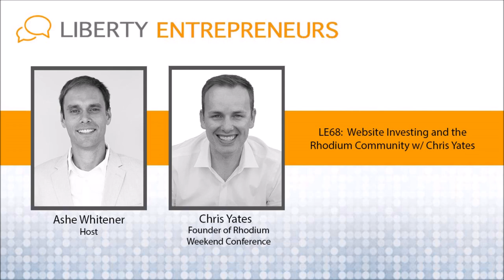EP68: Website Investing and the Rhodium Community w Chris Yates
The Rhodium Community is a very small, but highly engaged and connected community of digital entrepreneurs. The idea is quality over quantity and their invite-only, yearly conference “Rhodium Weekend” only has ~100 tickets available.

I was fortunate enough to receive an invite to Rhodium Weekend 2016 and to put it bluntly it changed the focus for this podcast and helped me identify a need in the market which eventually lead to the decision to quit my day job and pursue my own passions and business full time.  You could say it was life-changing.

If you keep up with Liberty Entrepreneurs then you know that I’m interested in cultivating my own community of digital entrepreneurs and hopefully host a conference in 2018.  Chris’ experience and feedback in both of these areas as well as his experience being a successful digital entrepreneur has gained my respect.  I just had to have him on the show to tell us his story and how he’s found more freedom in his personal life because of entrepreneurship.